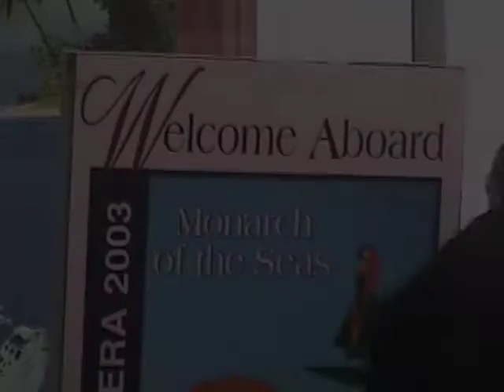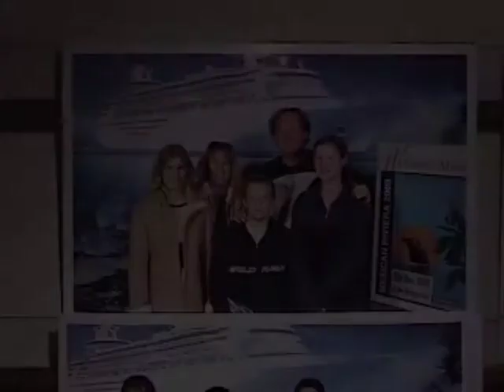Manley's 80th Birthday Cruise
This is from my dad's 80th birthday celebration. To help him celebrate his birthday, most of his family (children and grandchildren) joined him on a 4-day cruise on the Monarch of the Seas to Ensenada, Mexico.